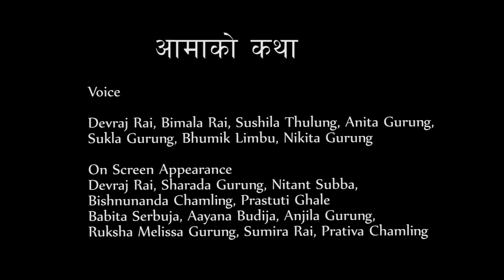"Aama ko katha" - Nepali Children Song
"Aama ko katha" is s song from Video Album "Aama ki Naani". "Aama ki Naani" is Children song album presented by Hong Kong Nepalese Curriculum Development Council. This song is written and music composed By: Dinesh Subba, Directed By: Rabin Rai .Sang By: Bimala Rai and Sushila Thulung Voice narration by: Devraj Rai & Anita Gurung.